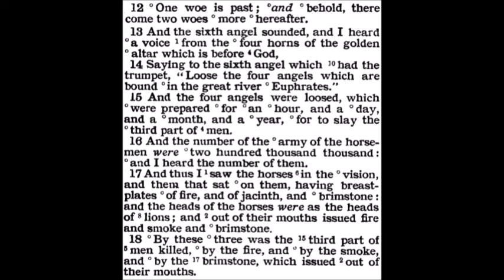The Woe of the Sixth Trumpet